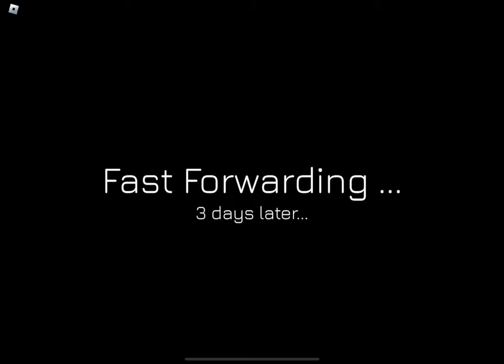The Space sailors experience